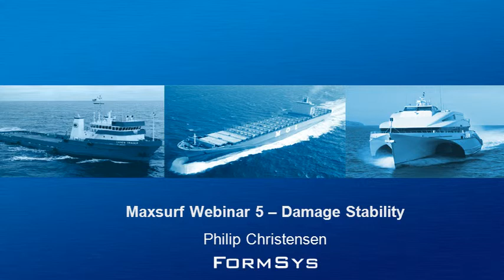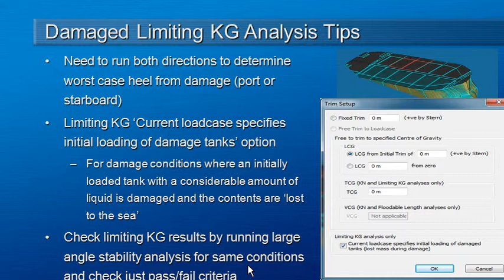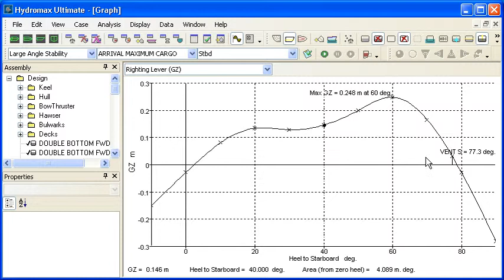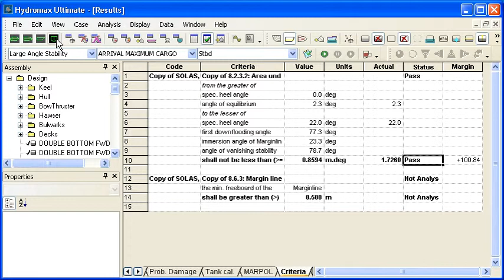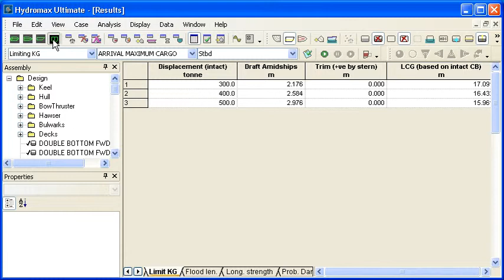Damage Limiting KG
This video shows how to run Equilibrium, Large Angle Stability and Limiting KG analysis with damage in Hydromax.